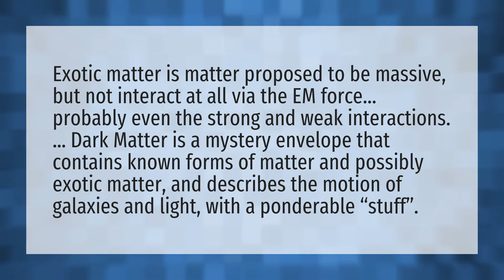Is dark matter exotic matter?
Exotic • Is dark matter exotic matter?